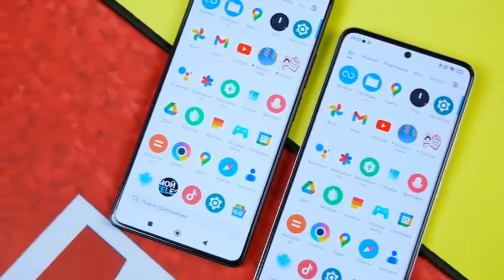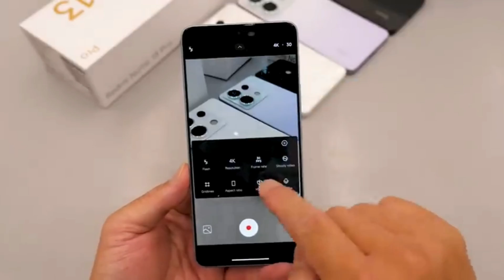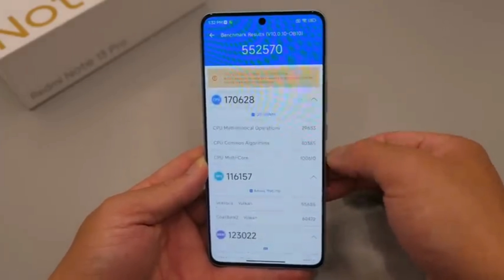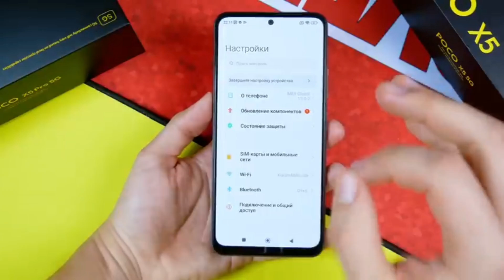اليك احد افضل الهواتف المتوسطة القادمة في 2024 🔥🔥 poco x6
و نبقى مع سلسلة التسريبات و هذه المرة تسريب جديد فيما يخص هاتف poco x6 التي ستعلن عليه الشركة قريبا
الهاتف سيأتي بمواصفات ممتازة و سيكون احد افضل الهواتف المتوسطة للعام الجديد
السلام عليكم معكم عادل من قناة دقائق

على حسب الشهادات التي ظهرت مؤخرا فأن هاتف poco x6 سيكون النسخة العالمية لهاتف Redmi Note 13 pro 5g
We remain with the series of leaks, and this time a new leak regarding the POCO X6 phone, which the company will announce soon.
 The phone will come with excellent specifications and will be one of the best mid-range phones for the new year
 Therefore, watch the video until the end to know the full details. It also supports support. My brothers, you are not a loser. Please like and support this useful technical content.

احسن هاتف,
افضل الجوالات 2022,
افضل تلفونات 2022,
افضل جوال 2022,
 افضل موبايل,
 افضل موبايل فئة متوسطة 2022,
افضل موبايلات 2022,
 افضل موبايلات الفئة المتوسطة 2022,
 افضل هاتف فئة متوسطة 2022
, افضل هاتف في الفئه المتوسطه 2022,
 افضل هواتف 2022,
افضل هواتف الفئة المتوسطة 2022,
 افضل هواتف الفئه المتوسطه 2022,
 بي 50 برو,
  ملك الفئة المتوسطة 2022,
 هواتف سامسونج 2022,
 هواتف متوسطة 2022,
 ملك الهواتف المتوسطة 2023
Poco x6

 Peace be upon you. This is Adel from Dakaat channel

 According to the certificates that appeared recently, the POCO X6 phone will be the global version of the Redmi Note 13 Pro 5G phone.